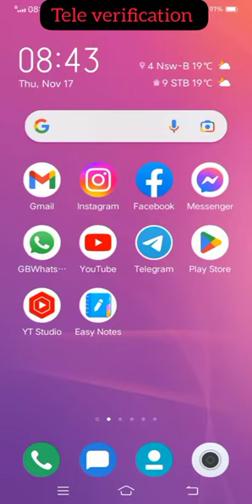airtel tele verification 59059 live🔥shortfeed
airtel mnp
airtel mnp process, airtel mnp kaise kare, airtel sim port kaise kare, sim port kaise kare, 59059, tele verification process, airtel tele verification process,